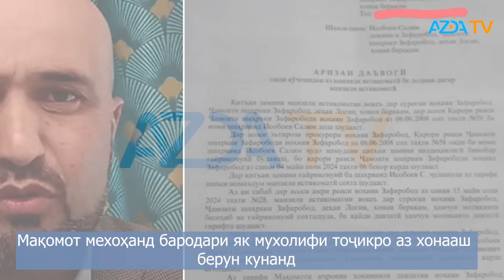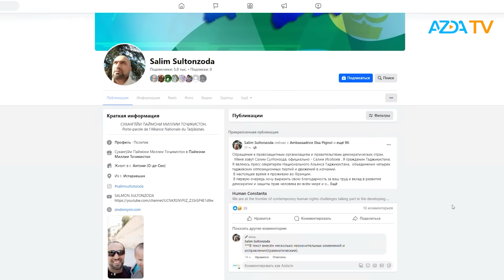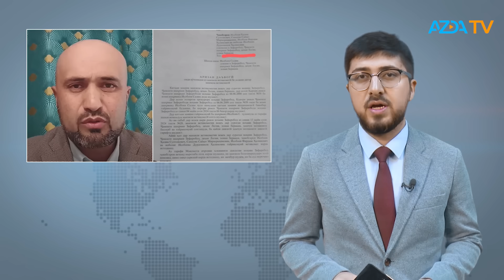▶️Барномаи хaбарии ИМРӮЗ - 23.05.2024 | AZDА TV | برنامه ای خبری امروز اخبار تاجیکستان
- Ҳамарӯза аз шаҳру ноҳияҳои Тоҷикистон гузоришҳо мерасад, ки мақомоти амниятӣ ва интизомии кишвар дар кӯчаву бозорҳо "рейд" гузаронида, масъалаи пешгирӣ аз "либоси ба фарҳанги тоҷикон бегона"-ро сахт гирифтаанд.

- Мақомоти ноҳияи Зафаробод мехоҳанд замини як мухолифи тоҷик Салим Султонзодаро, ки дар он бародараш хона сохтаасту зиндагӣ мекунад, мусодира кунанд.

-  Рӯзи чоршанбе, 22-уми майи соли ҷорӣ кишварҳои Ирландия, Испания ва Норвегия аз тасмими худ дар бораи ба расмият шинохтани давлати Фаластин хабар доданд.